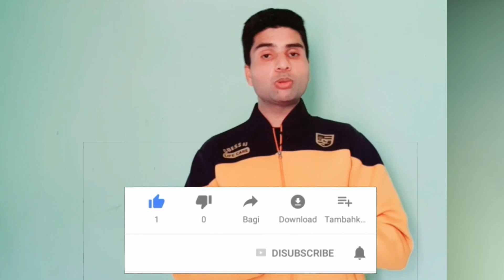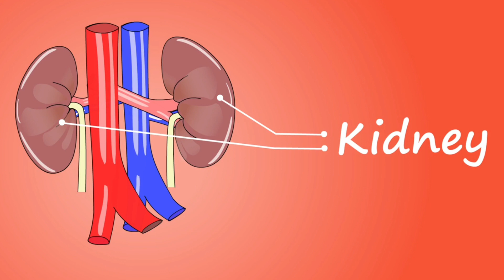Cabin crew Job after hotel management | life of cabin crew | cabin crew eligibility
Namaskaar,
My name is Bimal Saw- video creator of DESIRE TREE YouTube channel.

In this video I have discussed about how to become a Cabin CREW/Flight ATTENDANT/ Air HOSTESS .
What are the basic requirements to apply job for CABIN CREW or Air HOSTESS.
ELIGIBILITY Criteria to get job in Airlines.
In very detailed I have explained about cabin CREW qualifications and BMI, AGE, HEIGHT, EXPERIENCE, DOCUMENTS REQUIRED ETC.

This video made specifically for hotel management student . After hotel management one can apply for cabin CREW job.
There are lot of opportunities after hotel management course one of them is cabin CREW which everyone should once try.

Your Queries solved:
1. Canine crew job after 12th pass,
2. Cabin crew job eligibility Criteria ,
3. Cabin crew job for hotelier,
4. How to get cabin CREW job,
5. Cabin crew job vacancy,
6. Job opportunities for cabin CREW in india,

People enquire and Answers:
What should I do to become a cabin crew after 12th?,
How can one apply for cabin crew jobs?,
How to become a flight attendant in India,
Is it easy or difficult to get a cabin crew,